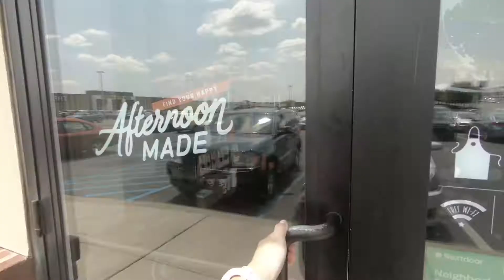DOGS AND COFFEE VLOG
We love coffee and our dog Nari so much! My sister and I took our dogs out for a play date. We went to Starbucks, their favorite store ever PETCO, and for a nice walk! It was a blast! :)